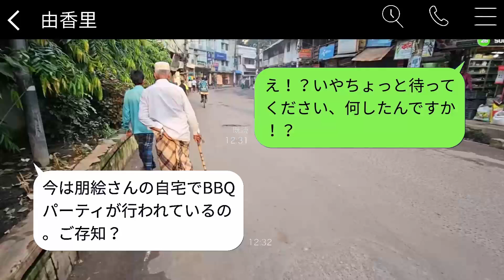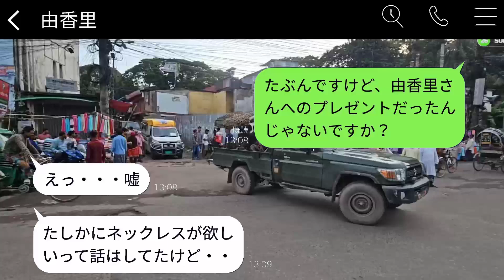娘の結婚相手を奪われたと思い込んでいたママ友が、娘にカレーをかけてしまった。「うっかり手が滑っちゃった(笑)」と言い訳していた。